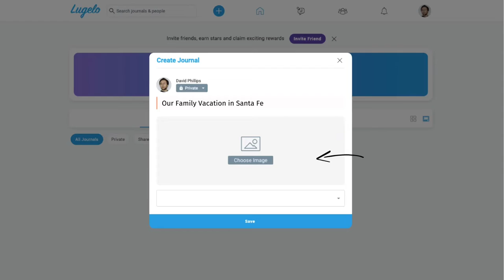Create A Journal Story - Lugelo Web App